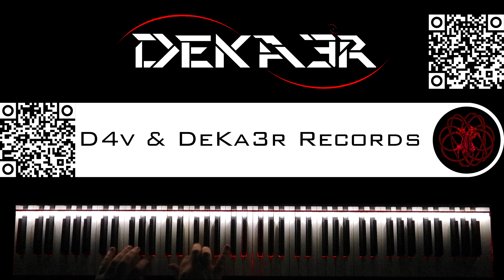🔴 IRL - ESTUDIOS PROFUNDOS DE PIANO - FA SOSTENIDO MENOR ARMÓNICO - ESCALAS en SEXTAS - 665